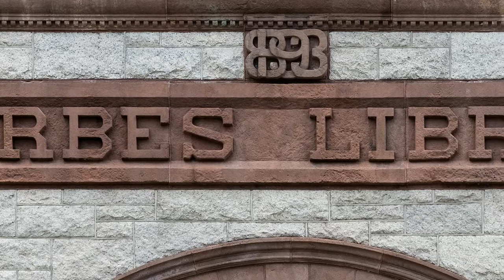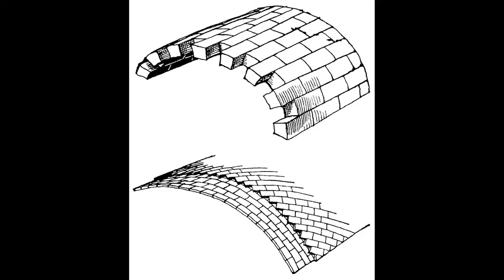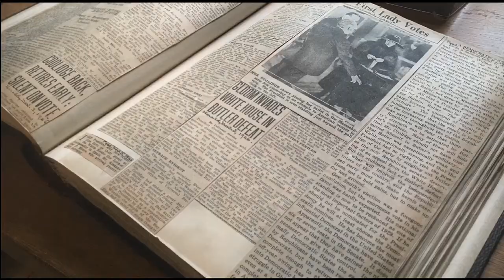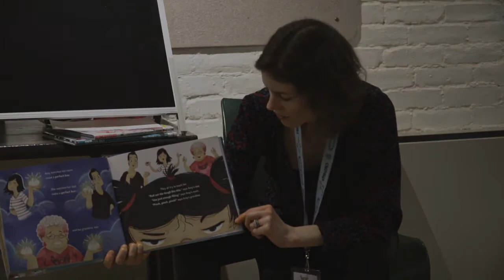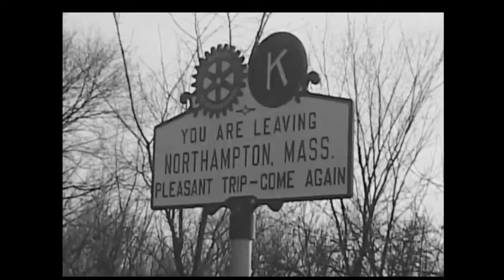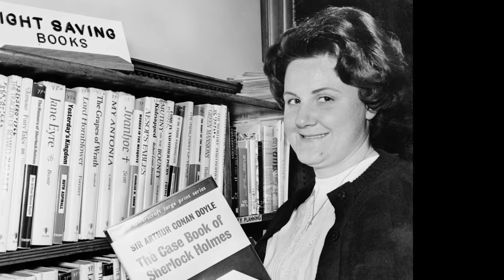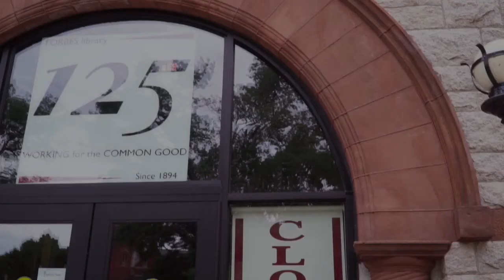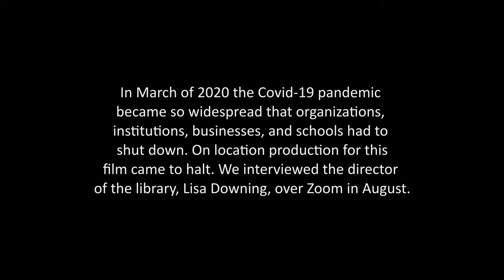The Forbes Library: A documentary by Stan Sherer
Local photographer and videographer Stan Sherer has produced and directed a 32 minute documentary about the history of Forbes Library. “I made this film in my admiration and appreciation for the enormous contributions the library has made to our cultural and intellectual lives, as well as our general well-being. I wanted to recognize the hard work and dedication of the staff of the library and point out some of the remarkable programs that have made this library much more than a lender of books and media,” said Sherer.

Using historic and contemporary photos as well as interviews with staff, Sherer weaves together the 125 year history of the library, paying tribute to its architectural beauty, its philanthropic roots, its dedicated staff, and its evolving role in the community. “This film honors the library and will be of interest to longtime patrons as well as those who want to learn more about the library,” said Lisa Downing, director of the library.

The film was streamed at the Annual Friends of Forbes Library meeting on Wednesday, April 7th, 2021. Following the screening Stan Sherer, along with Lisa Downing and Dylan Gaffney, Local History Library Associate, held a brief Q&A panel for discussion of the film.